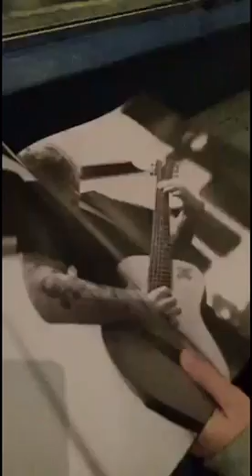Ed Sheeran and James Blunt concert 2017